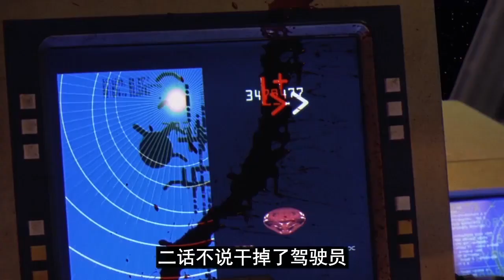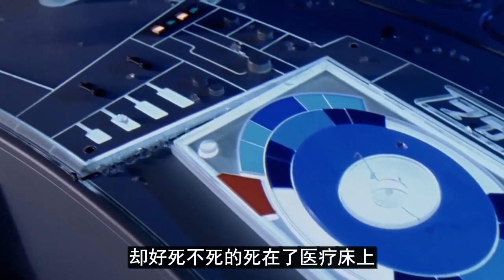【牛叔】杰森大战400年后人类，碾压之后逆境进化，成为宇宙中最好的他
关注微信公众号：牛叔说电影，给你更多独家故事！